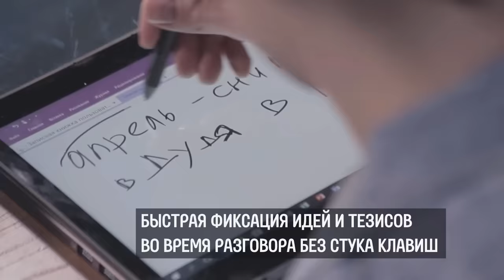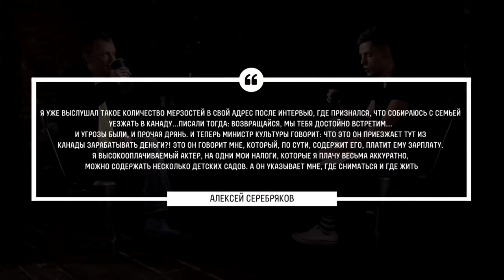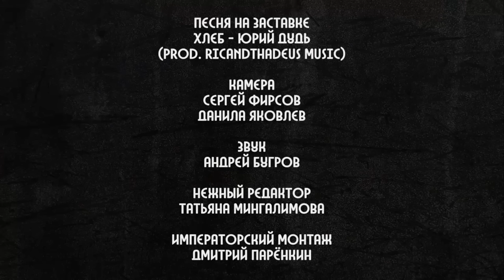Серебряков - об эмиграции и законе подлецов (English subs)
Алексей Серебряков - большой русский актер - новый герой вДудя.